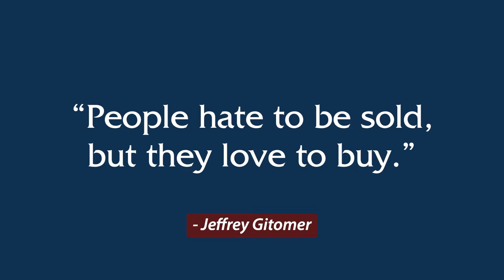Follow the 4-Step Marketing Cycle - Know, Like, Trust, and Buy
About Stellar Platforms:
Full-service creative agency specialising in website design, online marketing, sales strategy, and digital conversion.

About Creative Director Caelan Huntress:
Father of 3. Website designer, writer, parkour athlete, multimedia producer, and retired superhero.